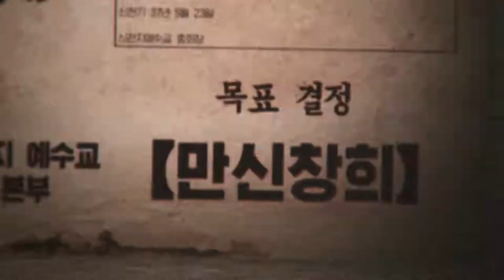Sir Arthur John Evans XIII